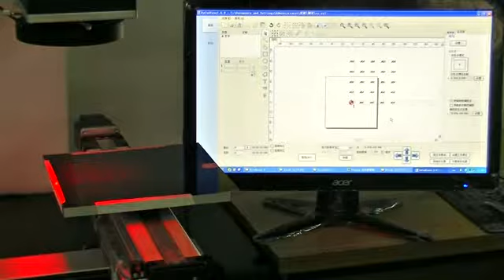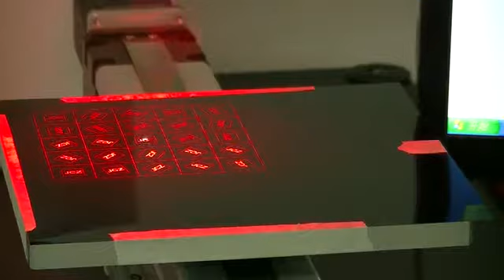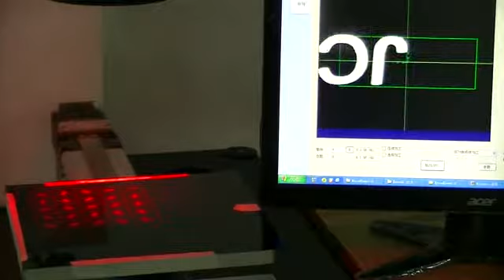Fiber laser marking machine with xy moving table and camera